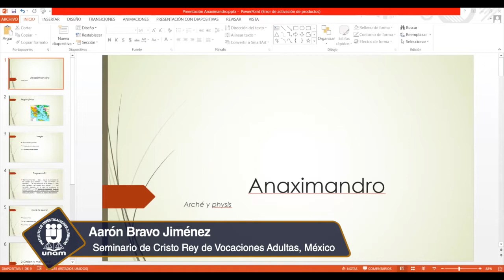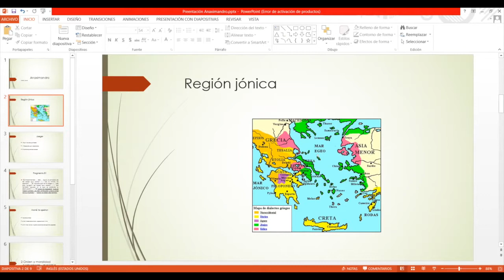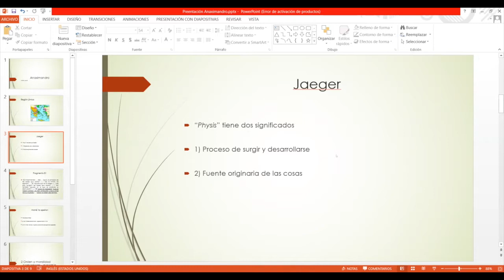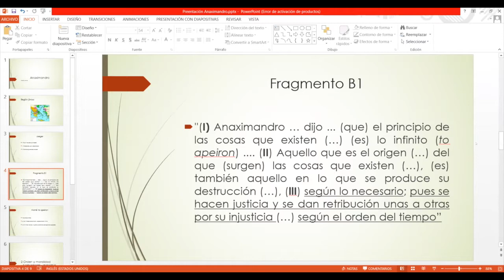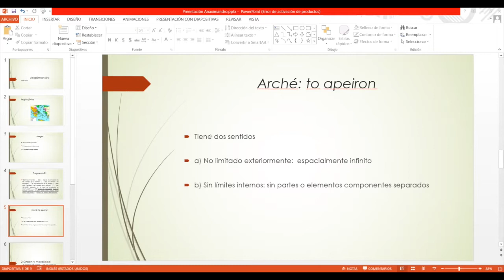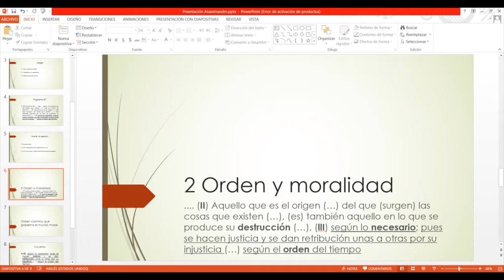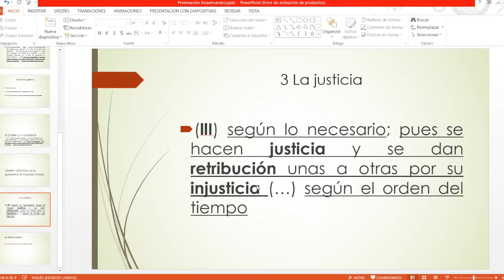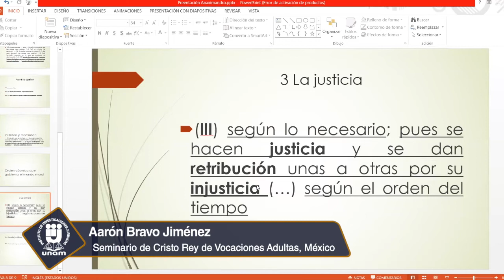Caracterizaciones Arcaicas de la Justicia: el derecho en la antigua Grecia, IIJ-UNAM 15/19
V Congreso Internacional de Filosofía, Arte y Derecho (FIARDE)
18 de agosto de 2022

00:00:00  Intro
00:04:39  Pablo Rodríguez Nataren (Facultad de Derecho-UNAM, México)
00:04:39
00:04:39
00:04:39
00:04:39
00:04:39